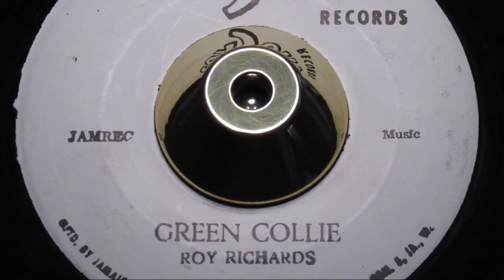Roy Richards - Green Collie - Coxsone : FC 2985 (45s)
Two 60's classics back to back from two Jamaican legends. A listing for those of you, entangled in that challenging quest of chasing Jamiacan 45's in as near mint condition as is humanly possible.

Here a double hitter that is very hard to locate with full gloss vinyl, this copy is Mint minus. Full gloss revealing only the merest shadowy sleeve brush blemish.

Classic soulful SKA from the much-missed Jackie Opel, a happy-go-lucky journey on the unlikely subject of his woman being "No Good" ignoring her pleas for forgiveness. Fabulous clarinet breaks and backing, woven in an insistent SKA rthythms with Jackie being totally resolute in his assessment of her being "No Good". GREAT TUNE!

Flip it over for Roy Richards joyous 1966 instrumental "Green Collie" a harmonica driven upbeat SKA dance session.

two classic recordings with no snap, crackle or pop invading the ears, just squeaky clean classic SKA.

Condition Report
X on a-side label otherwise two crispy clean labels, reiterate the vinyl has full gloss, this copy is a strong Mint minus. THe full gloss revealing only the merest shadowy sleeve brush blemish. vEry nice copy.